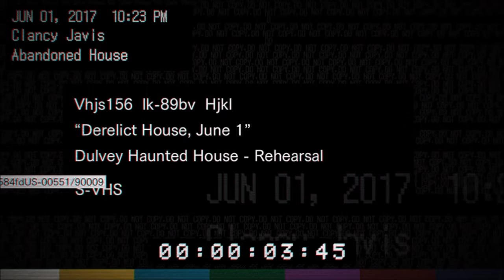New Resident evil 7 game play/ no commentary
Heres the demo of the new resident evil coming out next year:):):)